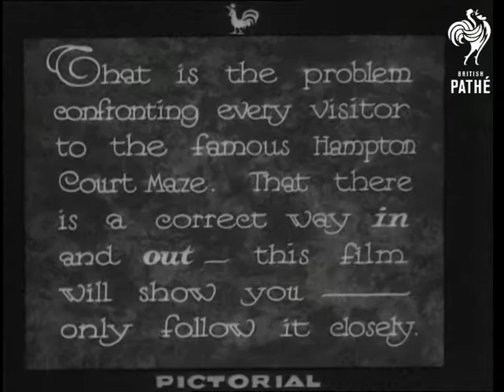Finding A Way (1933)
Titles read: "Find a Way.  That is the problem confronting every visitor to the famous Hampton Court Maze.  That there is a correct way in and out - this film will show you - only follow it closely."

Hampton Court, London.

Various shots of the maze at Hampton Court Palace.  A man walks into the maze and we see him walking about and being directed by a uniformed maze attendant who has a high angle view of the whole thing.  The man takes a few wrong turns but eventually gets to the centre.
 FILM ID:1614.04